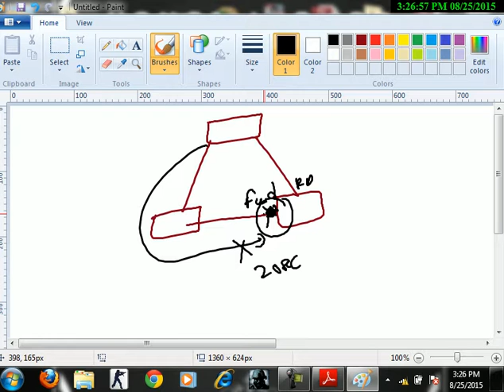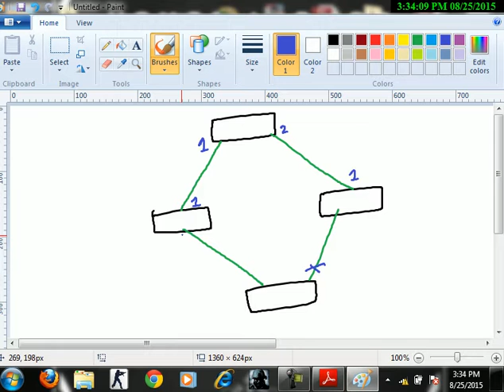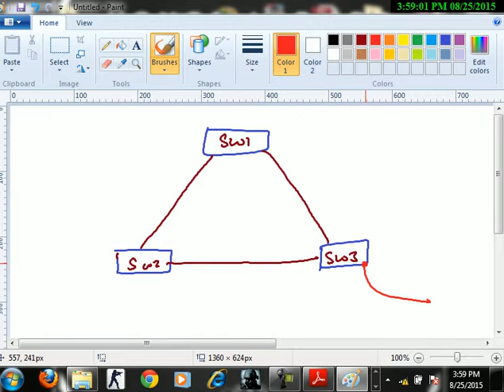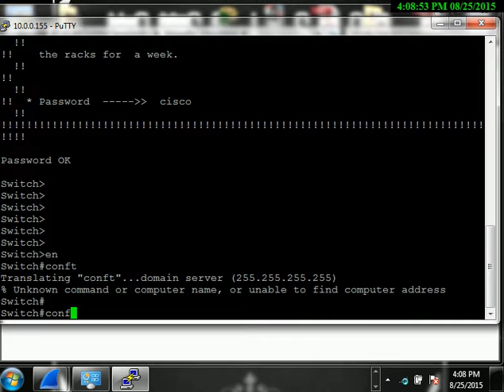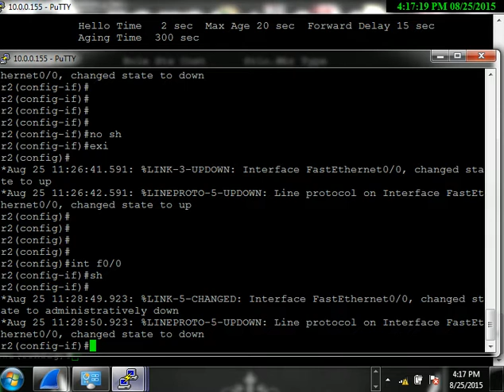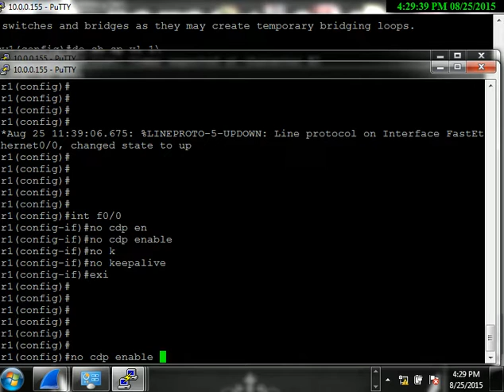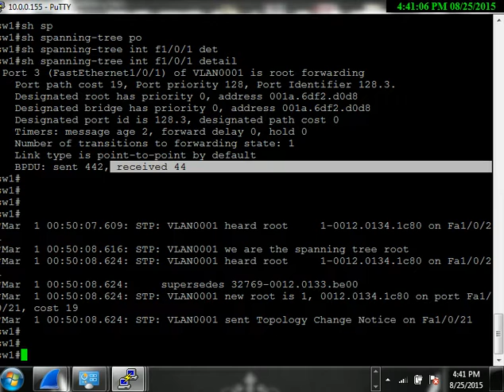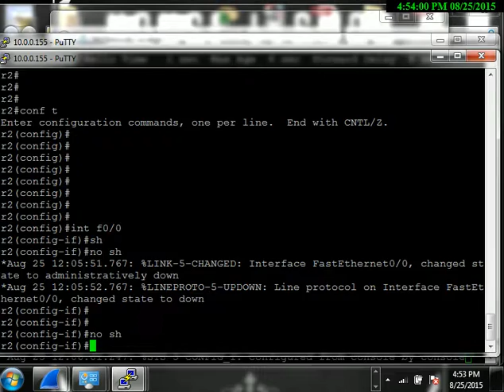STP Port states and port roles